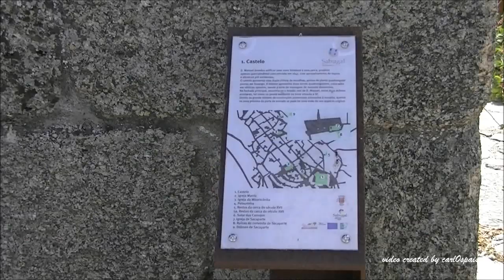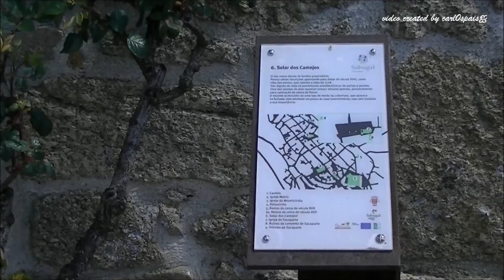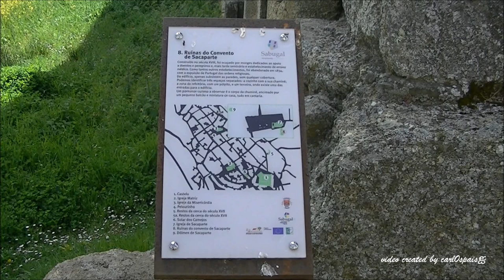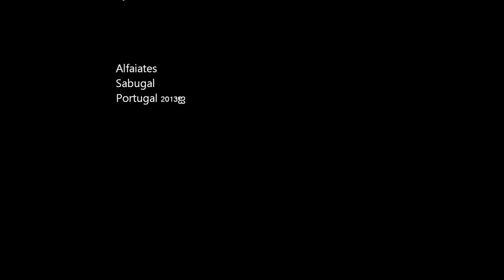Alfaiates Sabugal Portugal (HD)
A ALDEIA DE ALFAIATES,situa-se no concelho de Sabugal, distrito de Guarda. A origem desta povoação remonta à época pré-histórica, tendo passado para a soberania portuguesa em 1297. Percorrendo as ruas quase desertas, encontramos um vasto património arquitectónico e característico desta região com edificações em granito das quais se destacam: - as ruínas do Castelo, mandado construir por D.Dinis, junto ao largo principal, ladeado por alpendres; - o Pelourinho que se situa no  largo da antiga Casa da Câmara; - a Capela da Misericórdia, datada do sec. XIII e a Igreja Matriz. A cerca de 2 Kms encontramos o Mosteiro de Sacaparte que, embora em ruínas, apresenta ainda fachadas em muito bom estado de conservação e os Alpendres de Feira que delimitam o recinto e que serviam para abrigar os romeiros. Nesta aldeia e no mês de Agosto, manda a tradição que se realize a "Capeia Arraiana" , tourada com forcão característica desta região. Vale a pena visitar, pois é mais um dos locais únicos do nosso território.*carl0spais*2013

ALFAIATES, village is located in the municipality of Sambucus, Guarda district. The origin of the town dates back to prehistoric times, having passed to the Portuguese sovereignty in 1297. Walking along the almost deserted streets we found a large architectural heritage, and characteristic of this region, granite buildings such as: the ruins of the castle, built by the King Dinis, near the main square and flanked by porches; the Pelourinho near Town Hall; the Chapel of Mercy from the 18th Century and the Mother Church. There's the Monastery of Sacaparte that though in ruins, still presents facades in very good condition and sheds Fair delimiting the enclosure and served to house of the pilgrims. In this village, and in August, tradition dictates that it is performed the "Capeia Arraiana", a bullfight with "forcão" characteristic of this region. Worth a visit as it is one of the most unique places in our territory.*carl0spais*2013.

thank you everyone for watching and for comments.